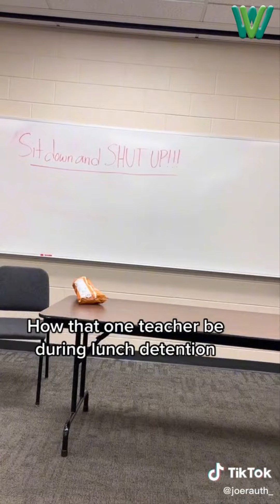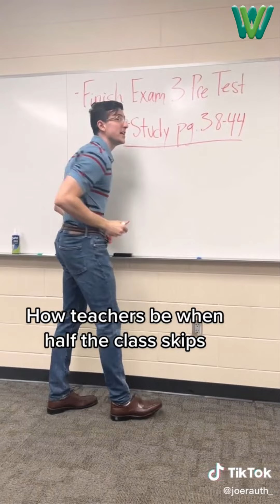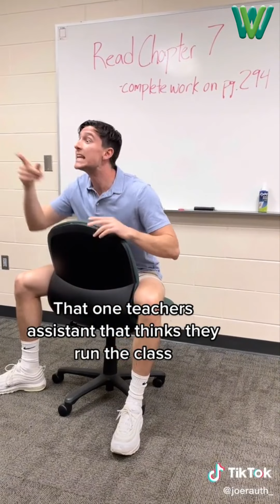Funny Joe Rauth Tik Tok 2022 | Best Joe Rauth Tik Toks Compilation 2022